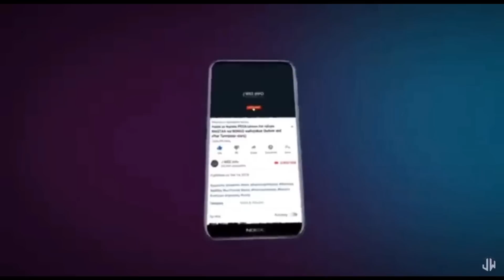KANISA LINALOFUGA MALAYA NA KUWATUNZA - DANGULO